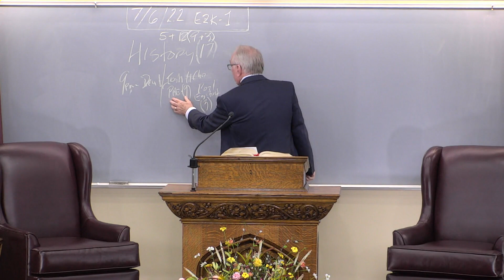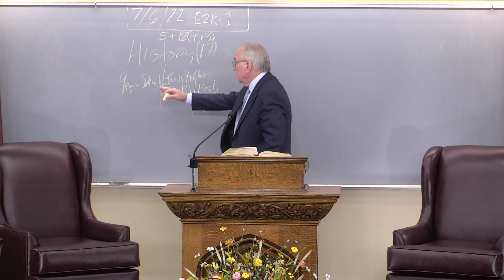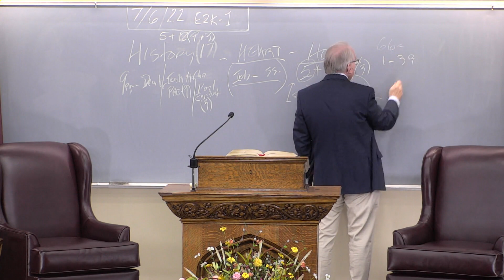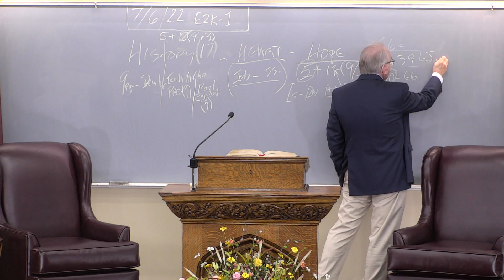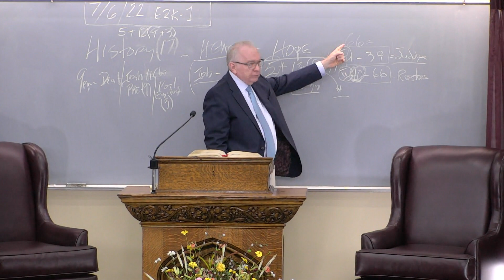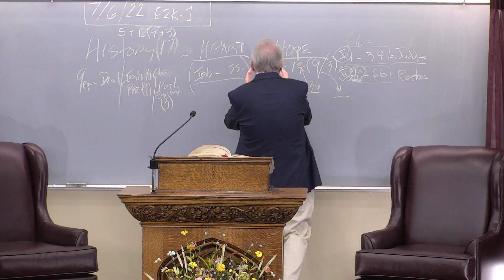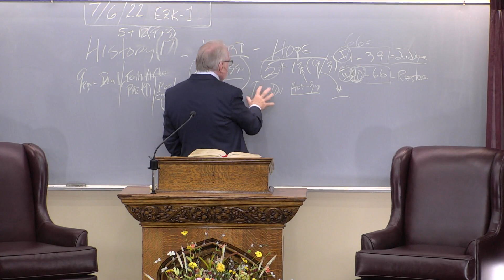Introduction to Ezekiel 1-3 Pastor Richard Jordan of